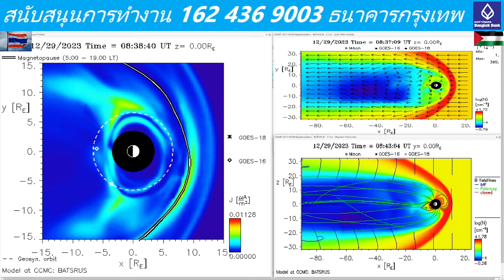202312290920UTC Energy that hit earth are not from our sun.